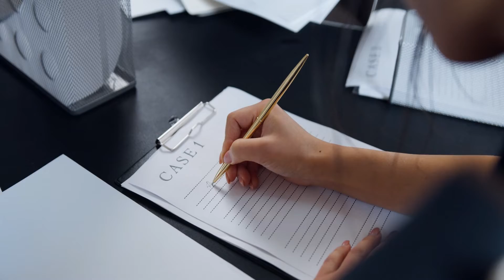अगर विदेश में पासपोर्ट खो जाए तो क्या होगा | What happens if the passport is lost abroad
Title : प्रकाश से भी कई गुना तेज चलने वाला यान | Light Speed Engine In Hindi | Warp Drive | Ansuna Gyaan

Description :  हेलो दोस्तों स्वागत है आप सभी का Ansuna Gyaan के इस नए एपिसोड में। दोस्तों आजकल हर कोई विदेश में जाकर अपने हॉलिडेस के मजे लेना चाहता है, कुछ लोग अपने इस सपने को पूरा कर पाते है तो कुछ के लिए ये महज एक सपना ही रह जाता है, लेकिन क्या हो अगर जब आपकी कोई चीज गुम हो जाए, अगर आपका वॉलेट या फ़ोन गायब हो जाए तो शायद आप उतने परेशान न हो लेकिन कहीं अगर आपका पासपोर्ट ही खो जाए तो आप क्या करेगा, क्या कोई पासपोर्ट खोने के बाद भी अपने देश वापस लौट सकता है और अगर लौट सकता है तो उसे किन किन समस्याओं का सामना करना पड़ सकता है ।